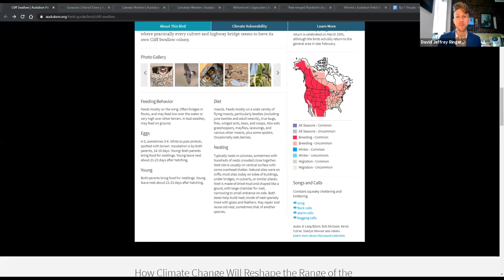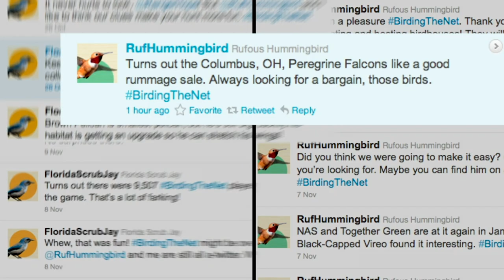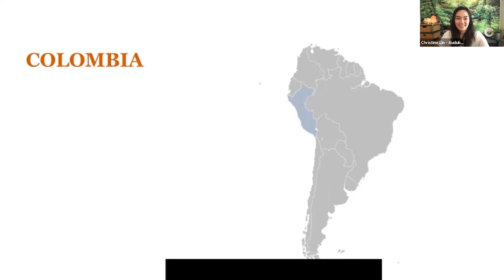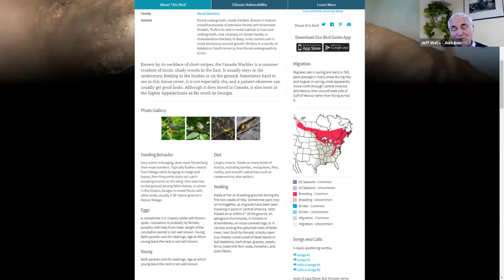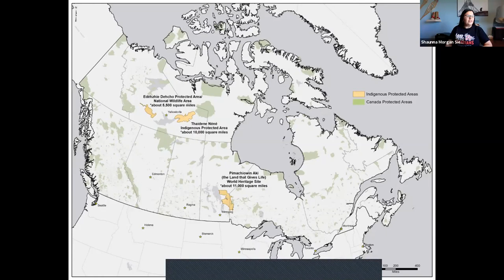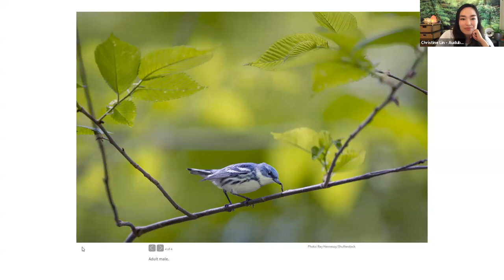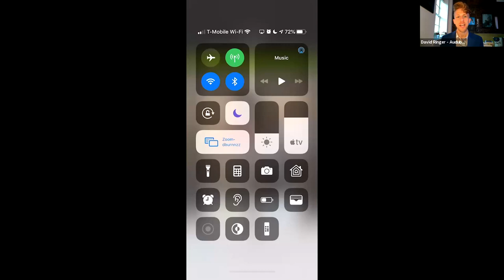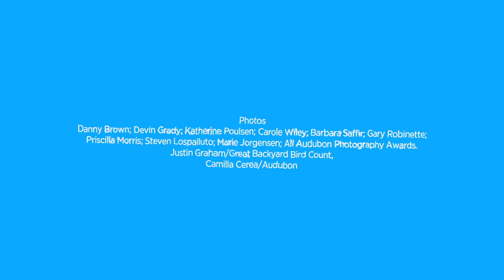I Saw A Bird: Audubon's Spring Migration Show (Episode 7)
Tune in every Wednesday at 7 pm ET!

Advertising executive and Audubon board member Jeff Goodby joins us this week. We also get to speak with Audubon's Diego Ochoa and Jeff Wells, and the Indigenous Leadership Initiative's Shaunna Morgan Siegers for a close up on Audubon’s International Alliances Program. Finally, members of the "Galbatrosses" — Audubon's Dr. Brooke Bateman, Stephanie Beilke, Martha Harbison, and Joanna Wu make an appearance to chat about I Saw A Female Bird Day.